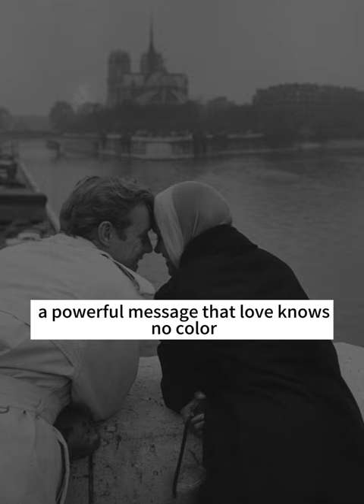Marpessa Dawn and Eric Vander: A Love That Defied Expectations ❤️📽️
In the early '60s, the world was introduced to Marpessa Dawn, a talented actress known for her captivating performances and undeniable charm. However, it wasn't just her on-screen presence that raised eyebrows; it was her whirlwind romance and marriage to Eric Vander that became the talk of the town.

Amidst the backdrop of a rapidly changing society, Marpessa and Eric's love story challenged conventional norms. An interracial couple in an era marked by racial segregation and discrimination, their relationship was met with both admiration and prejudice.

Their love story was not just about two people deeply in love; it was a symbol of defiance against a society that sought to keep them apart. They stood as a testament to the power of love, transcending boundaries and breaking barriers. Marpessa and Eric's union sent a powerful message that love knows no color, race, or prejudice.

Their story is a reminder that true love can conquer even the most formidable challenges. It's a testament to the resilience of the human spirit and the enduring power of love to overcome societal expectations and prejudice. Marpessa and Eric's legacy continues to inspire conversations about love, equality, and the enduring pursuit of happiness. ❤️🌟